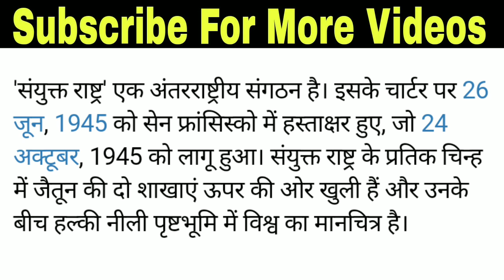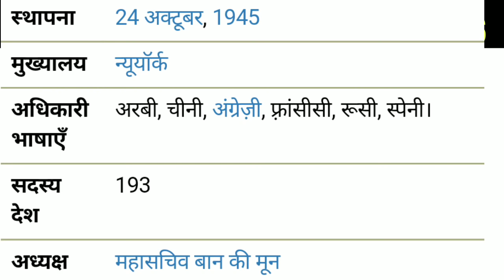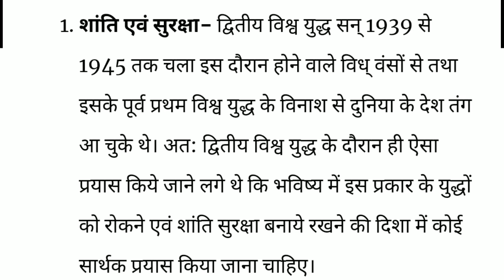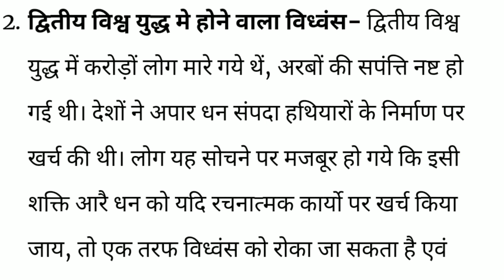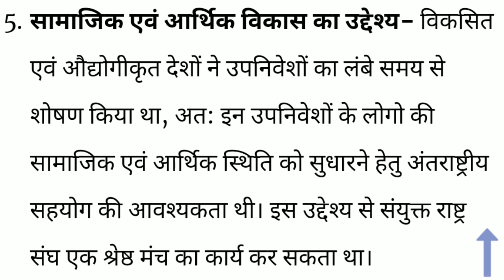संयुक्त राष्ट्र संघ क्या है? UNO की स्थापना क्यों की गई? UNO के क्या उद्देश्य है? GK Guru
दोस्तों इस विडियो में मैं आपको बताने वाला हूं कि संयुक्त राष्ट्र संघ क्या है? संयुक्त राष्ट्र संघ (UNO) की स्थापना क्यों की गई? UNO यानि संयुक्त राष्ट्र संघ के क्या उद्देश्य है? Full information About United Nation Organisation By GK Guru |